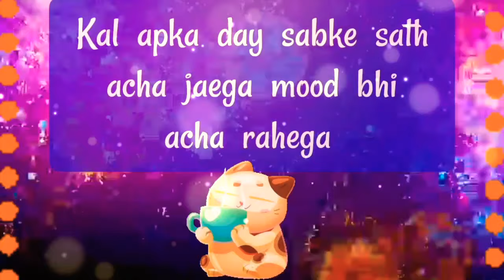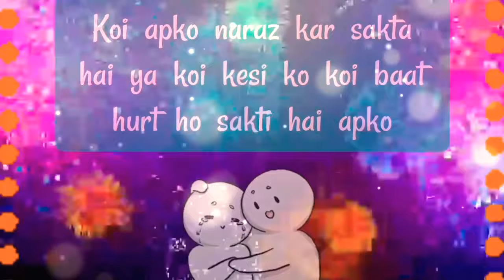choose one number | love quiz | love quiz game today | love quiz questions and answers